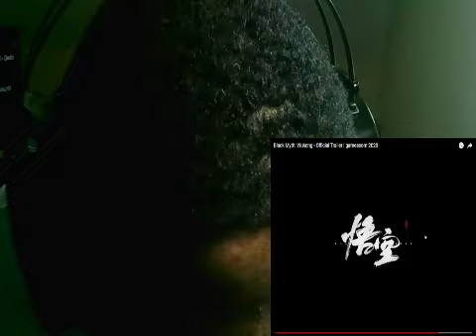Black Myth Wukong Official Trailer Gamescom 2023 Reaction